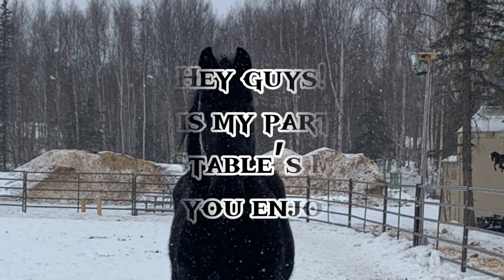MEP Part 2 for CC Stable!!!🤩 (Sorry it Took So Long!)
Hey guys! I really hope you enjoy this, and I can't wait to see the full MEP!!!